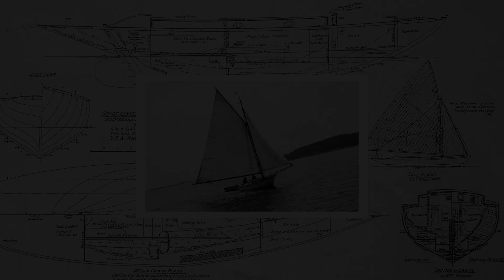Why Has Dorothy Lasted So Long?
There is generally no argument that classic boats of Dorothy's vintage should be preserved. The interesting part of Dorothy's story is WHY she has lasted for over 120 years, when so many other boats did not. In this video, we ask former Dorothy owners, classic boat fans and museum curators what is so compelling about Dorothy. Why is she so significant? Was it her design, her build? Why was she saved when so many other boats were not? This video asks what it is about Dorothy that really captivated those involved in her life.
Featuring the Voices of: Su Russell & David Baker (former Dorothy owners), John West (classic boat owner and former MMBC Board Director), Angus Matthews (former Dorothy owner), Jennifer Charlesworth (daughter of Dorothy owners Chuck & Pam Charlesworth), Tim Willis (Museum curator & expert), Clay Evans (Coast Guard Search and Rescue).
Dorothy is considered to be the oldest functioning sailboat in Canada, and is set to return to the water in late May 2023, for the first time in 20+ years! She is owned by the Maritime Museum of BC, and will sail as a live vessel and an elegant ambassador for heritage boats built on the Pacific Northwest Coast. This video is produced by Arise Enterprises Ltd, part of a series of videos about the restoration of Dorothy, and the background for a feature-length film, "Between Wood and Water", in production since 2012.
**Help Us Prove Dorothy's Story Matters!**
By signing up for our newsletter, we plan to use this list of subscribers as proof to broadcasters that there is an audience who want to hear Dorothy’s story.